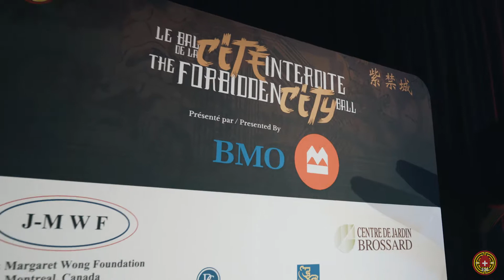The Forbidden City Ball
The Montreal Chinese Hospital Foundation organized its 28th Gala on November 17th, 2018 at Windsor Station under "The Forbidden City" theme celebrating the 100th anniversary of the Montreal Chinese Hospital.